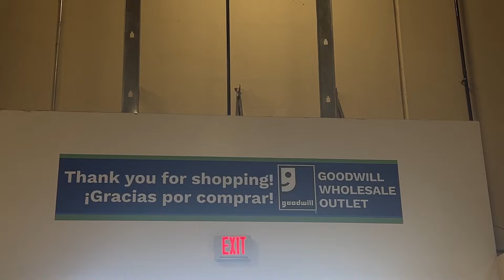thrift with me at the bins: sourcing for my Depop shop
TT: @eliana.morgan & @elianasfashionfinds